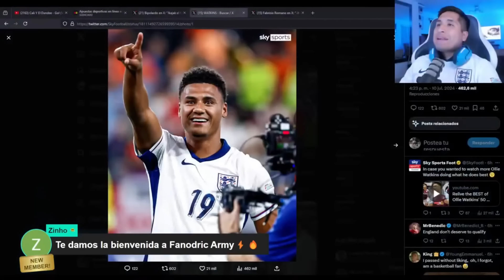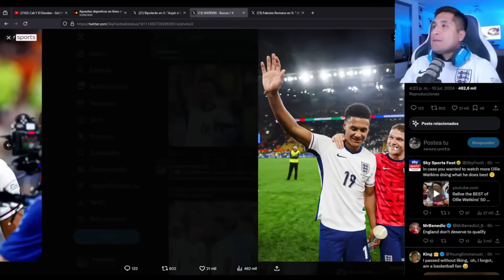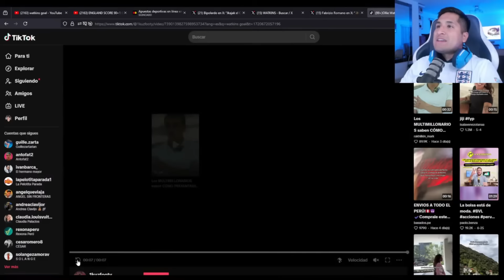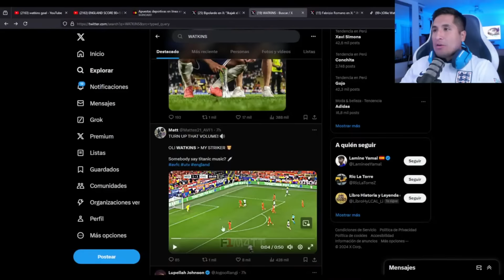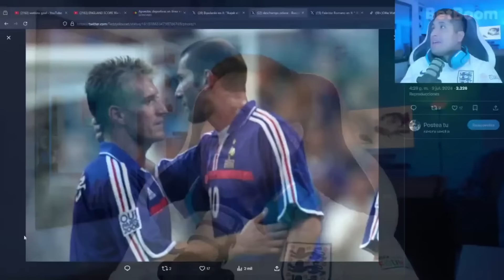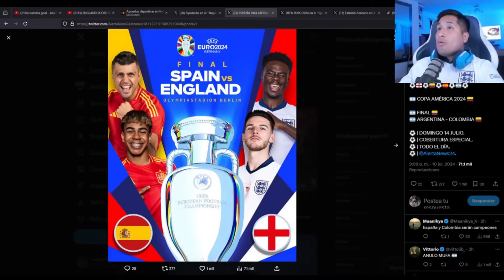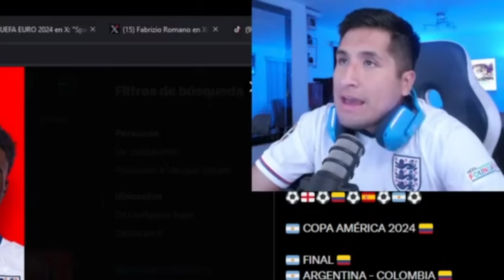FANODRIC HABLA DE LA CLASIFICACIÓN DE INGLATERRA A LA FINAL DE LA EUROCOPA 2024